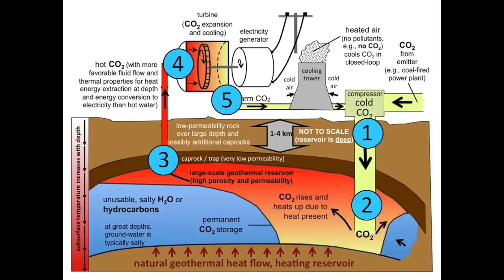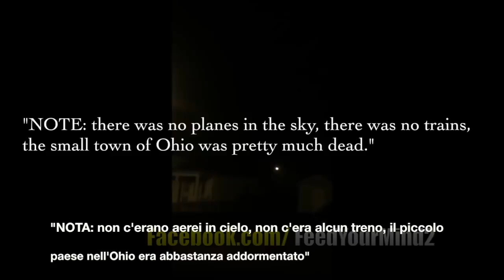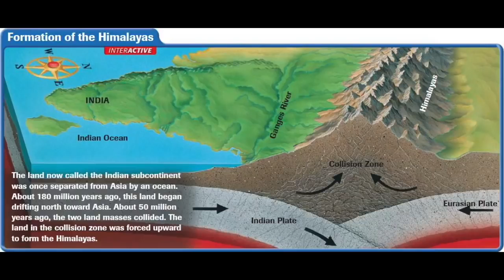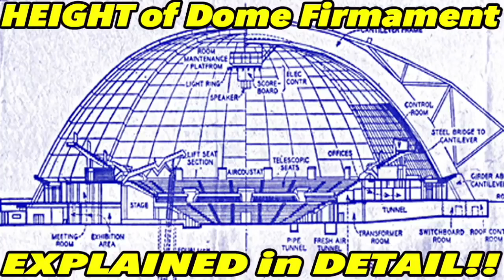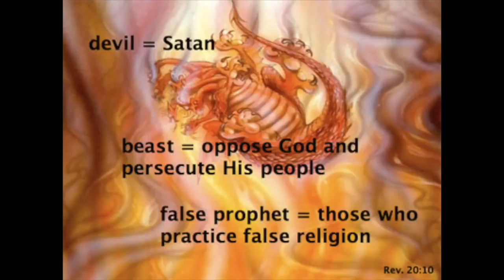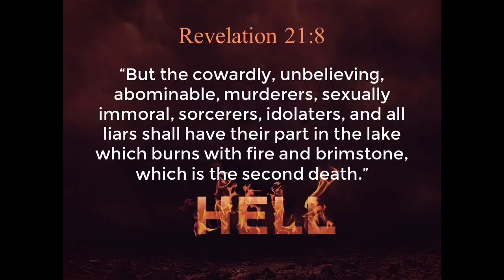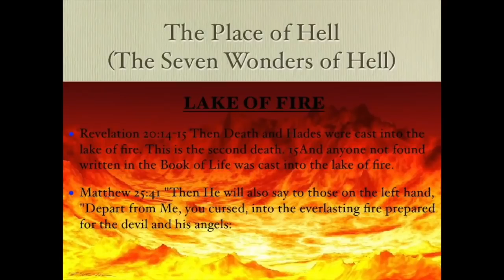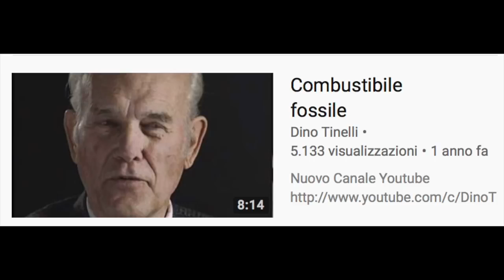LAVA, PLACCHE TETTONICHE E PANGEA COSA SONO DAVVERO?